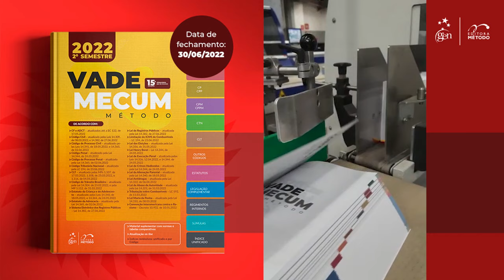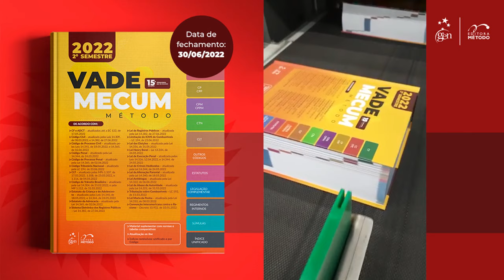Bastidores do Vade Mecum Método 2022 - 2º Semestre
Assista ao making-of do Vade Método e conheça os bastidores do único Vade com o exclusivo Índice Alfabético-Remissivo Unificado. Em um só lugar, a indicação para todas as normas que você procura para ganhar tempo na hora da prova!